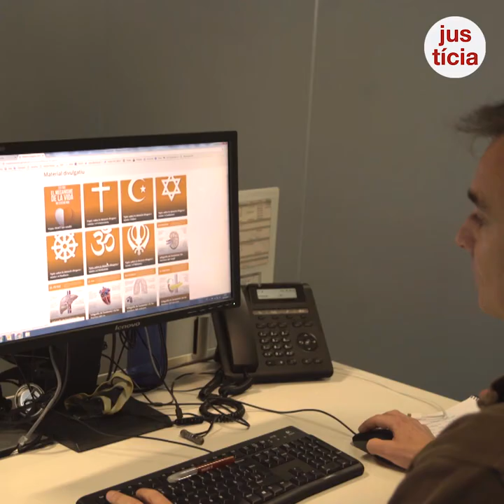La majoria de religions són favorables a la donació d’òrgans i teixits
Més de 50 entitats religioses han participat en un projecte de la Direcció General d’Afers Religiosos i l’Organització Catalana de Trasplantaments per conèixer el posicionament de cada confessió en relació a la donació d’òrgans i els trasplantaments. S’han editat fitxes informatives sobre el posicionament de cada religió que es poden consultar en línia. Més del 80% de famílies accepten la donació d’òrgans de difunts. L’any 2019 més de 1.300 persones van rebre òrgans trasplantats.